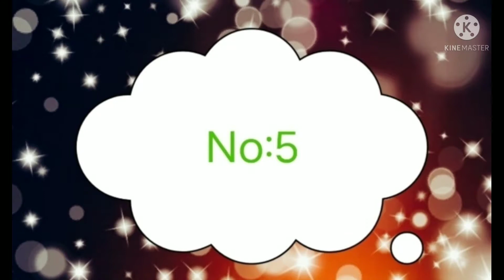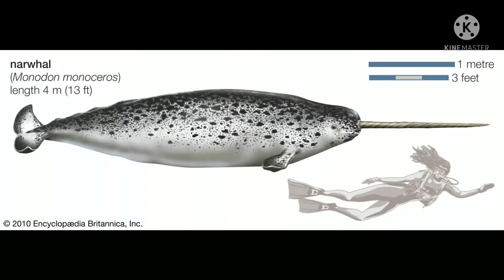very few people know about this 5 animals